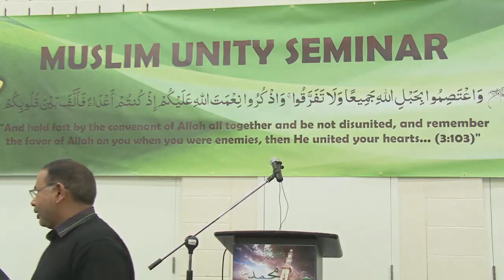147 01-18-2015 Muslim Unity Seminar